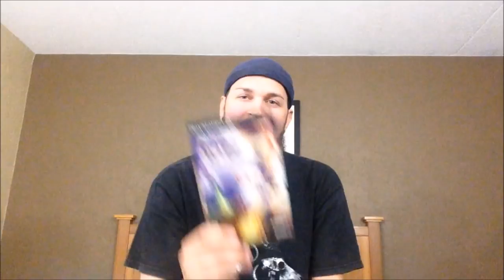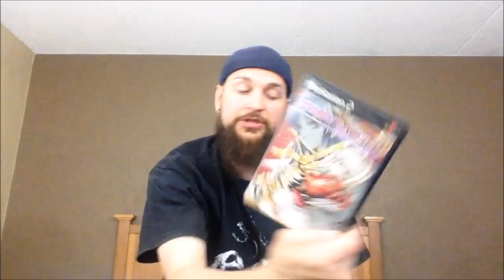EPIC VIDEO GAME PICKUP ON TOUR!! | Scottsquatch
I find some great video games hunting at a record shop, then pickup a huge lot with PS1, rare Playstation 2 titles, classic SNES games, NES, N64, top Gamecube gems, Xbox, GBA, & more.